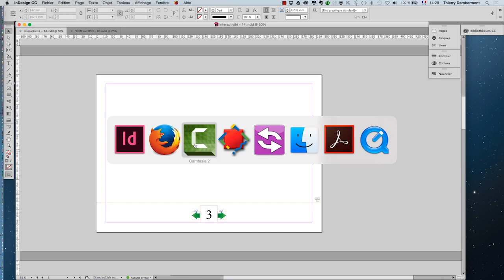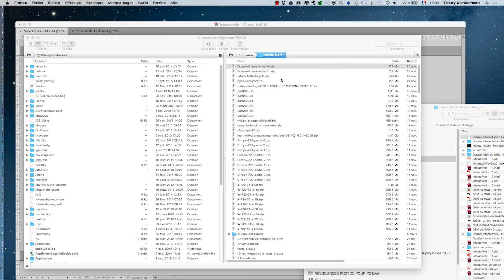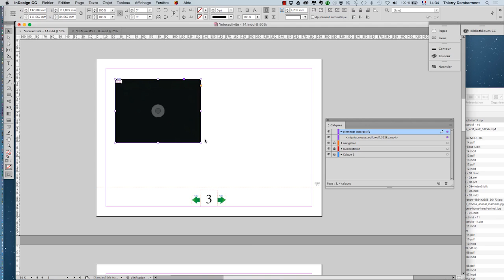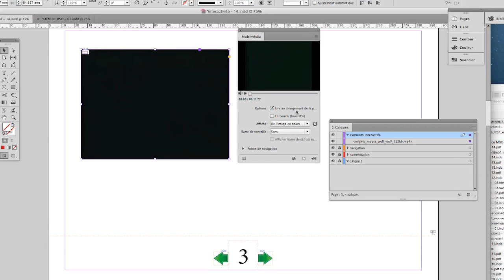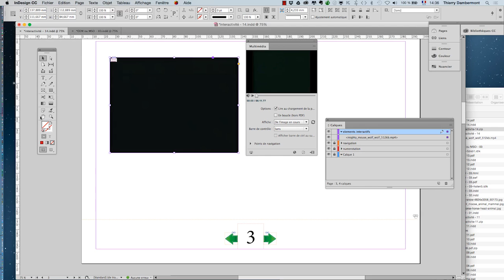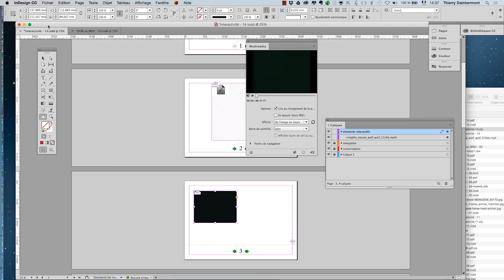InDesign le PDF interactif les bases partie 2 sequence 13 720 - Adobe InDesign